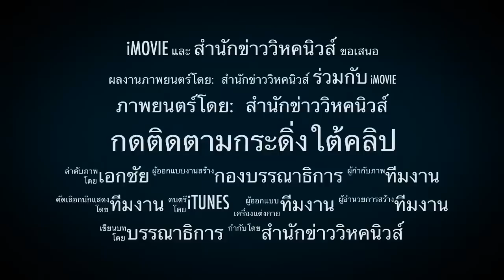อดีตสส.ทนไม่ได้ !! ต้องร้องทนายโวยโดนตัดสิทธิ์